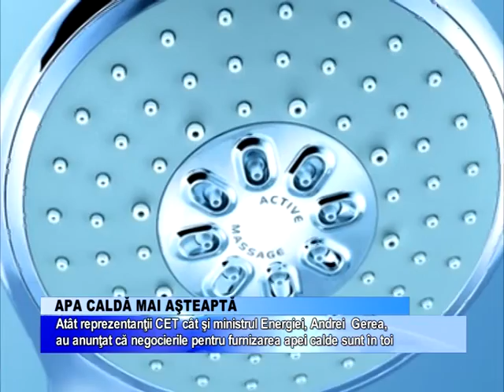Apa calda mai asteapta